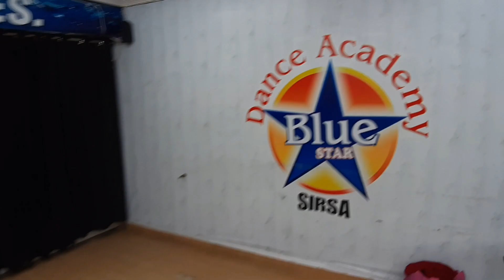Vaaste Couple Dance | Dhavani Bhanushali | Tanishq Bagchi | Nikhil D | Bhushan Kumar | Radhika Rao ,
Vaaste Couple Dance | Blue Star Dance Academy | Dhavani Bhanushali | Tanishq Bagchi | Nikhil D | Bhushan Kumar | Radhika Rao ,

Deepak & Alka